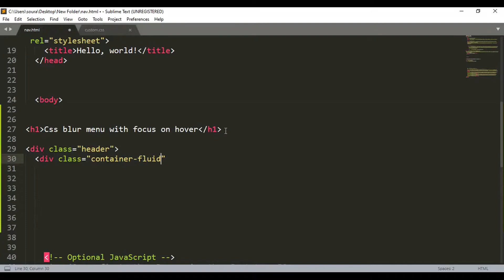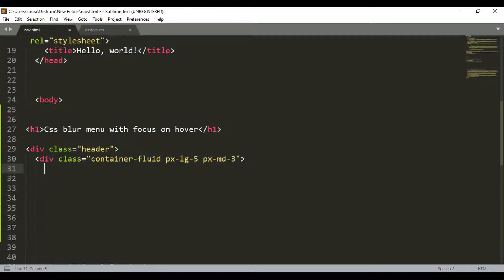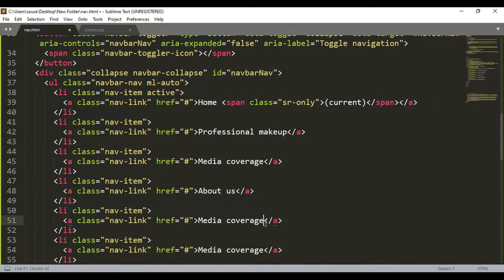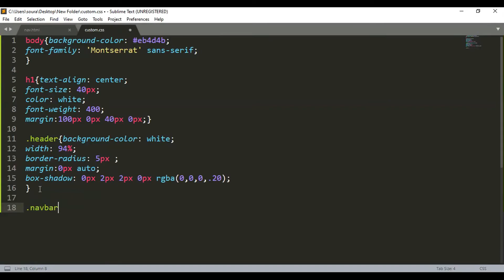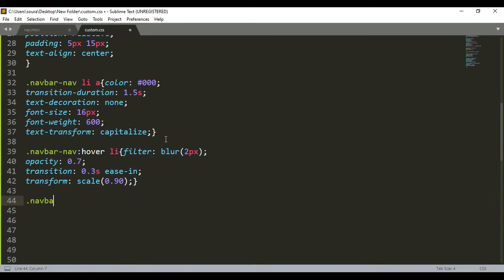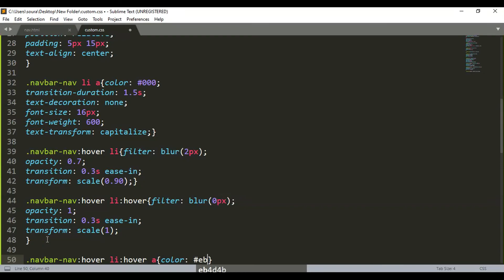Bootstrap Menu Hover With CSS Blur Effects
Bootstrap,
Html, Css, Jquery

Artist: Janji
Song: Heroes Tonight (feat. Johnning)